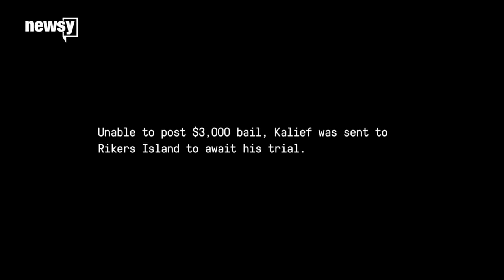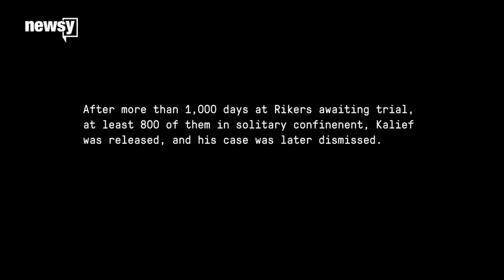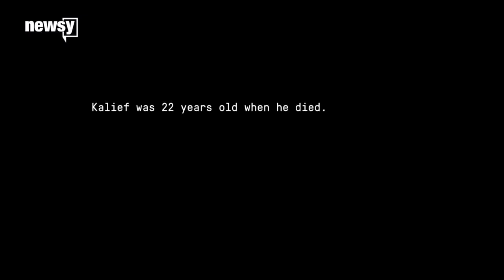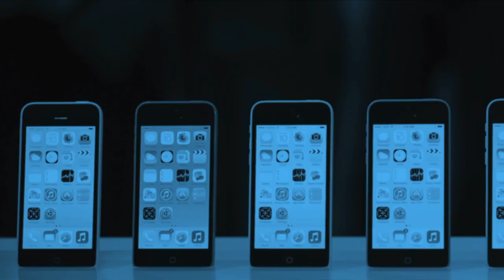'We Are Witnesses' — Venida Browder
Together with The Marshall Project, Newsy brings you stories of the criminal justice system. Here, Venida Browder shares her experience.